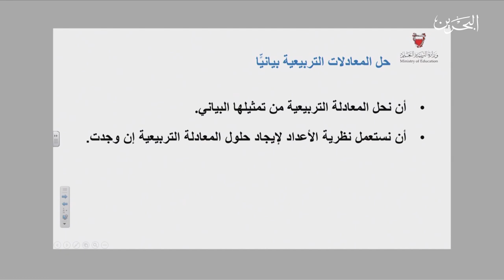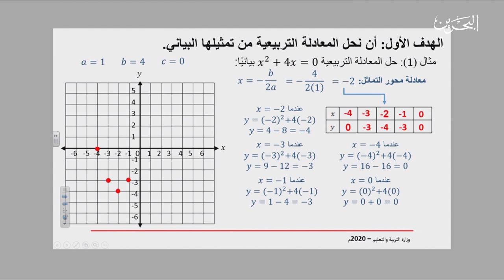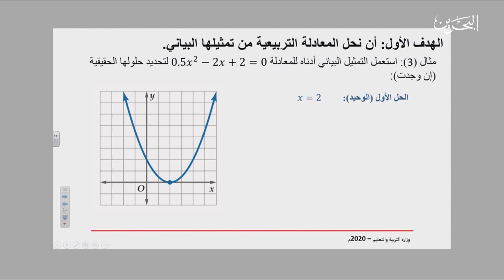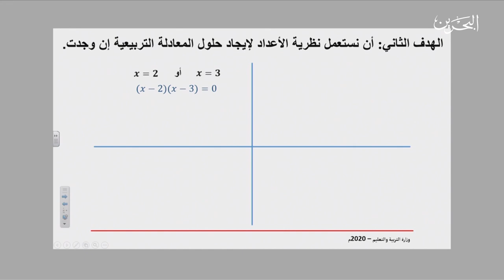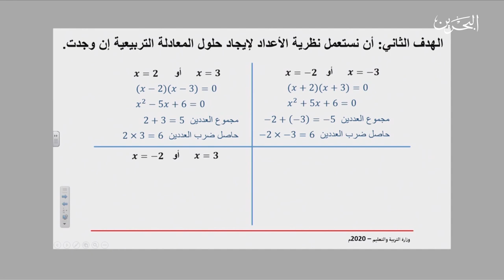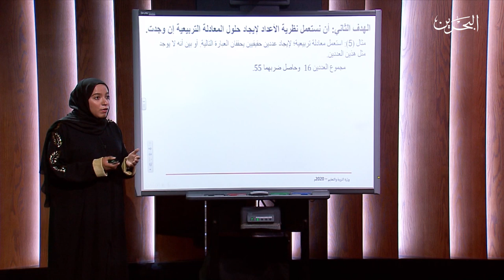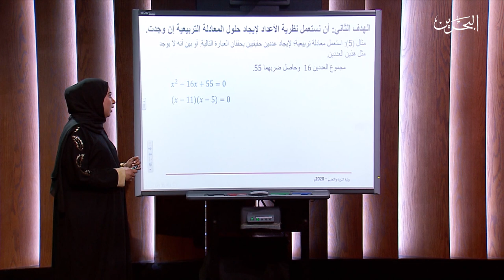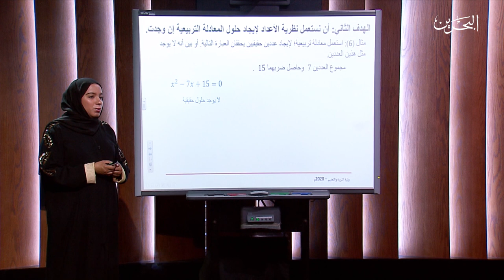ريض 152| 5-4-2020